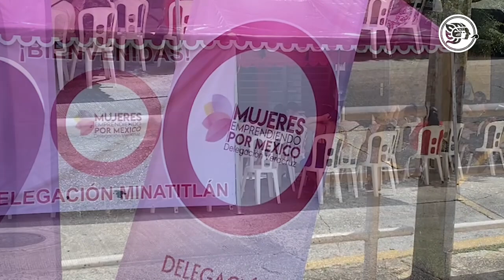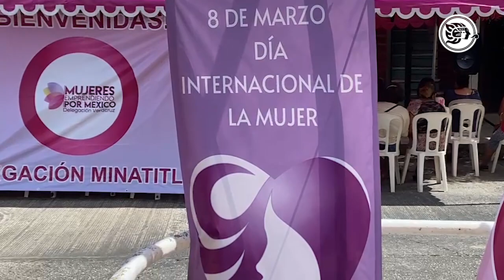Fundación atendió a 200 mujeres con exámenes de papanicolau y colposcopias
Luego de insistir que el cáncer es un mal silencioso y mortal, Gisela Pineda Pérez, delegada municipal de la fundación "Mujeres Emprendiendo por México", sede Minatitlán, precisó que éste día cerca de 200 damas fueron beneficiadas con la ejecución de estudios de colposcopia y Papanicolaou, en busca de descartar algún mal en la población femenina.